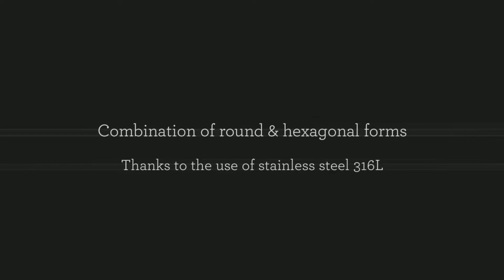Caran d'Ache RNX 316 Collection - Iguana Sell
Caran d'Ache RNX. 316 Collection

Combined by the round and the hexagonal forms, the RNX. 316 collection shows a desire to innovate through an excellent stainless steel design.

Available as a Fountain pen and Ballpoint pen.